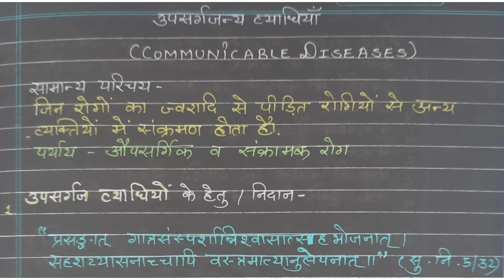उपर्सगजन्य व्याधियाँ | Communicable Diseases | Ayurveda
The video explains the topic of 'COMUNICABLE DISEASES'.
 timeline:
00:00 introduction
00:23 Defination of communicable disease
00:48 Upsargjanya vyadhiyaan
01:02 Upsargjanya vyadhiyon ke kaaran
01:24 Upsargjanya vyadhiyon ke bhed
02:30 Nidaan
02:59 Vyadhiyaan
03:27 Common vyadhiyaan
04:00 Thank you